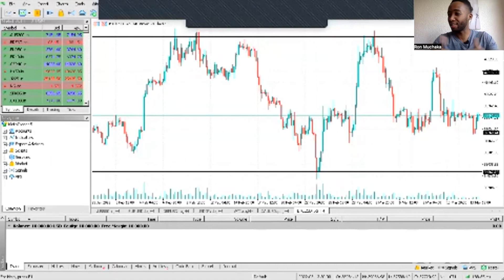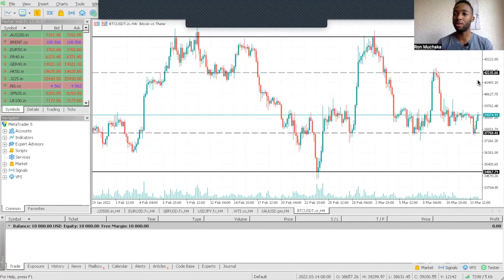World Banks Market Weekly analysis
WSOT Weekly Market Analysis

Check playtrader @PineStreetCap giving you the latest weekly market analysis to help and inform your successful trading game on WSOT.com

0:00 Intro
0:50 Market Analysis and Central Banks
2:42 Russia - Ukraine Update
3:46 MT5 Equity Markets

Ron is a WSOT.com Pro Trader and a Managing Partner of a Cape Town-based firm that specializes in trading CFDs on Forex, Indices, Stocks, Cryptocurrencies & Commodities. He has been trading on the markets for over 7 years and he currently manages a multi-asset portfolio for shareholders and corporate investors.

Our Gold Sponsor this month is TIOmarkets - a forex, stocks, crypto and CFDs broker, providing online trading services in to retail clients in more than 215 countries worldwide. With account types from $0 commissions per lot and raw spreads, TIOmarkets is a preferred low-cost broker for any trader wishing to access the global financial markets on the MT4 or MT5 trading platforms. Don’t hesitate to check them out and enjoy TIOmarkets services!
WSOT.com is the world’s first platform for free trading games, committed to democratising capital markets, opening global opportunities and free education for investors worldwide 🌍📈 Our story

🏆 Multiple free trading tournament editions, open for everyone
🏆 Real-time competition between traders
🏆 No deposits or investments required
🏆 Cash rewards
🏆 Networking and trading career opportunities
🏆Free trading education materials,  financial news, live broadcasts and more